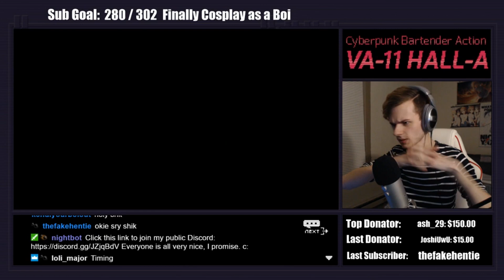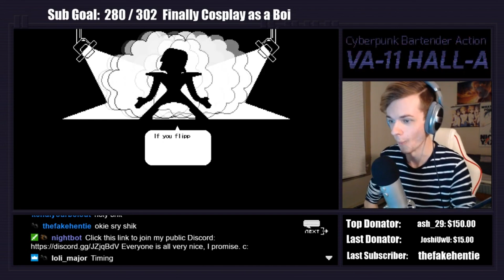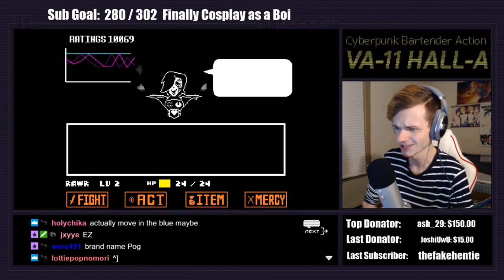Attempting to Break Undertale Remastered (P17)